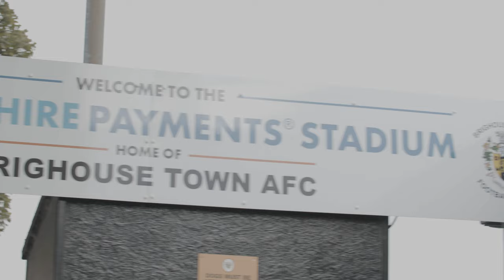Tiger's View: Brighouse Town v Worksop Town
Welcome back to Tiger's View - an alternative view to a matchday at Worksop Town Football Club!

Videographer Michael Hothersall takes you behind the scenes of a fixture, this time in an away game to Brighouse Town.

In a contested tie, Worksop pick up a point and remain unbeaten away from home.